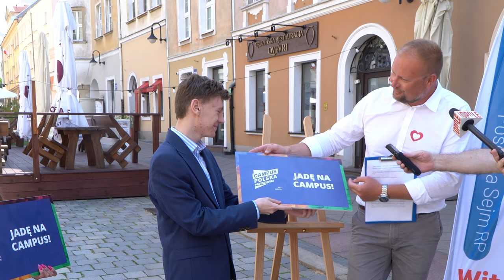Młodzi Opolanie pojadą na Campus Polska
Trójka Opolan pojedzie do Olsztyna na Campus Polska Przyszłości - wydarzenie, które zrzeszy młodych liderów, działających na rzecz rozwoju lokalnej społeczności i nie tylko. Podczas kilku dni uczestnicy będą mieć okazję poznać specjalistów z wielu dziedzin życia, oraz uczestniczyć w licznych warsztatach i spotkaniach. Opole reprezentować będą: Lilianna Chomicz, Natalia Podmostka i Kacper Kunstler.
Symboliczne duże bilety wręczył im poseł Witold Zembaczyński. Inicjatorem spotkania jest prezydent Miasta Stołecznego Warszawy, Rafał Trzaskowski.